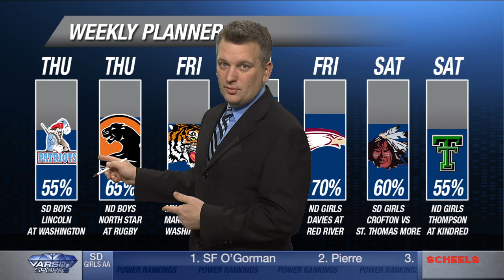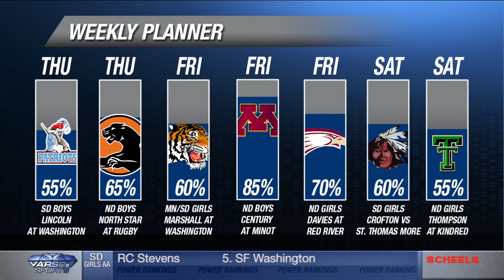Varsity Sports 1.14.15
This week on Varsity Sports we have the top headlines of the week including some McDonald's All-American nominees. We also have a one-on-one conversation with future Bison current Washington Warrior, Deng Geu. Plus more dunks and we talk about some of the best games coming up in the next week.